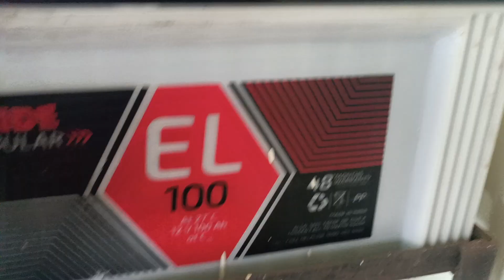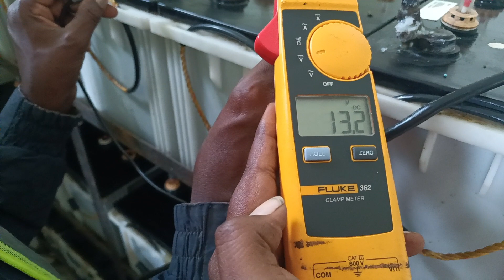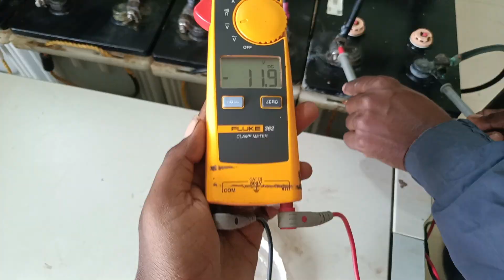How to do battery maintenance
battery Distilled water